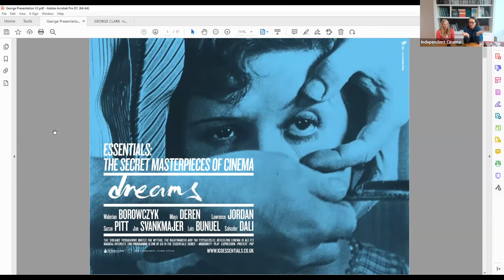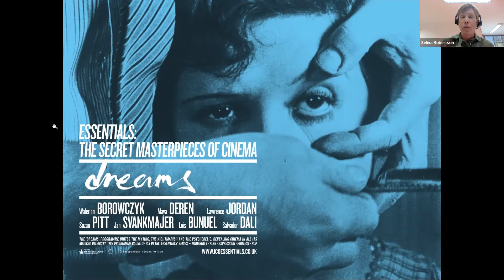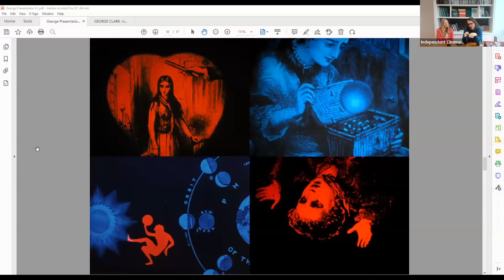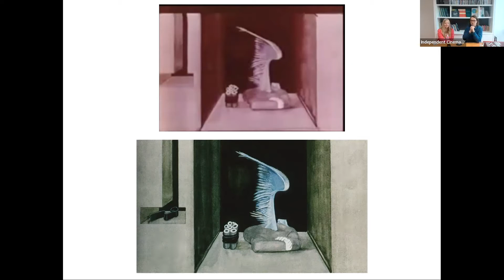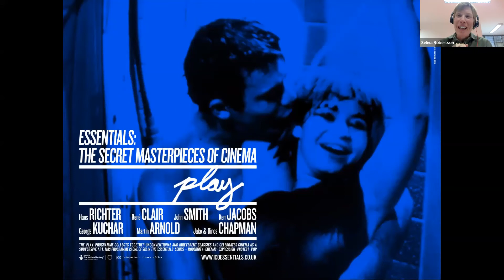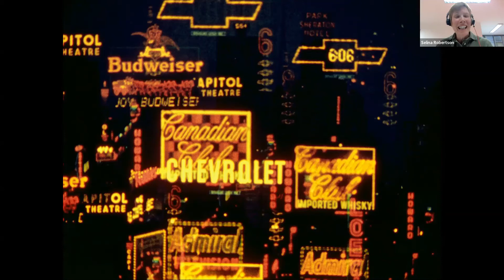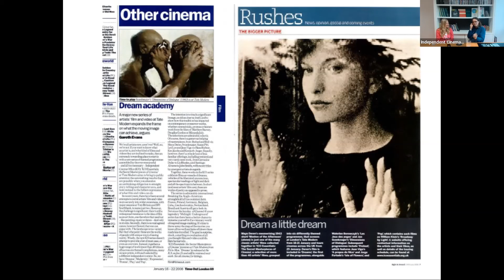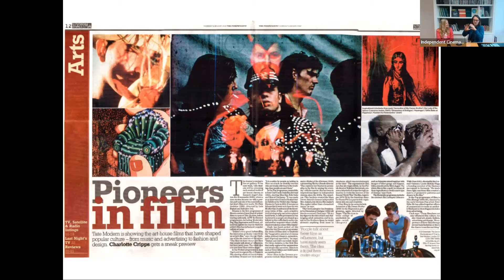In Conversation: George Clark unlocks the ICO’s archive | THE CINEMA OF IDEAS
Curator, artist and writer George Clark joins Catharine Des Forges and Selina Robertson in the ICO’s office to explore the archive and exhibition histories of one of the ICO’s most memorable artist moving image curatorial projects, ICO Essentials: The Secret Masterpieces of Cinema from 2008.

Comprising of six themed programmes of artists’ films, including newly restored classics and influential gems, George worked with six leading curators to bring this ground-breaking season to UK cinemas. In this conversation we re-visited the project’s ‘behind the scenes’ histories that changed the way artist film and video was seen and experienced in the cinema.